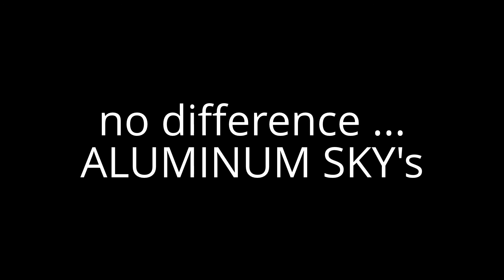Russia-France Cemtrail Sky compare mix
Chemtrails all around the world !!